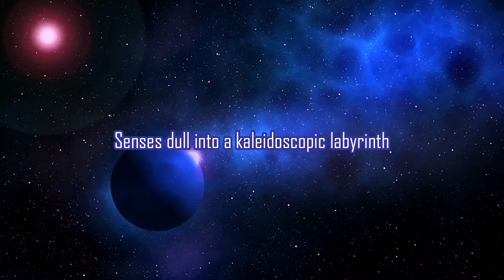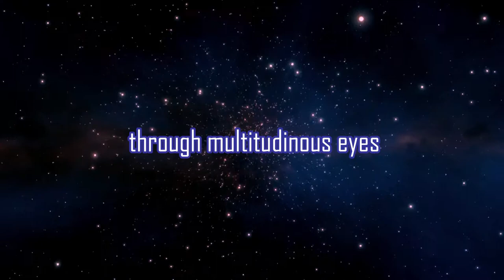Mare Cognitum - Aether Wind (Lyric Video)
Band: Mare Cognitum
Album: Luminiferous Aether
Song: Aether Wind
Country: United States
Released: 2016
The purpose of this video is to provide viewers with lyrics of the music and promote the artist.